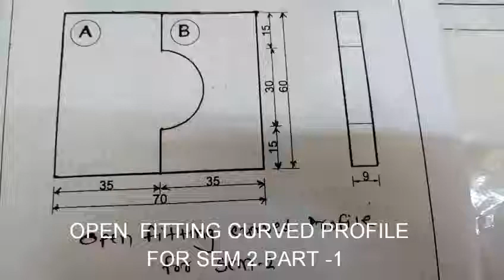Open fitting curved profile for sem 2 part - 1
For All Engineering Exam

Just like

SSC,CGL,GATE, IES, PSU, NET/SET/JRF,UPSC,ALL PSC & diploma.

SHIVAM ONLINE EDUCATION ACADEMY

VIDEO CHANNEL LINK

Heat Transfer, Refrigeration and Air Conditioning MCQ

TECHNICAL EXAM MCQ

MECHANICAL ENGINEERING VIDEO

INDIAN GEOGRAPHY

SSC CGL PSC

INDIAN ECONOMY

INDIAN HISTORY

GENERAL STUDIES

ELECTRICAL ENGINEERING VIDEO

ELECTRONIC ENGINEERING VIDEO

INDIAN ENGINEERING SERVICES OBJECTIVE QUESTIONS

GENERAL ENGINEERING VIDEO

Engineering Materials MCQ

CCC MCQ

Industrial Engineering and Production Management MCQ

Soil Mechanics and Foundation Engineering MCQ

Hydraulics and Fluid Mechanics MCQ

Thermodynamics MCQ

IC Engines and Nuclear Power Plants MCQ

Compressors, Gas Dynamics and Gas Turbines MCQ

Strength of Materials MCQ

Hydraulic Machines MCQ

Machine Design MCQ

Workshop Technology MCQ

Automobile Engineering MCQ

MECHANICAL TECHNICAL INTERVIEW QUESTIONS

ENGINEERING ANIMATION VIDEO

GREAT MOTIVATIONAL VIDEO

AUTOMOBILE ENGINEERING VIDEO

TECHNICAL PAPER SOLUTION

UPSC PAPER SOLUTION FROM 2000 TO 2016

VIDEO CHANNEL LINK

For all iti and diploma students

Shivam knowledge Academy link

Playlist link